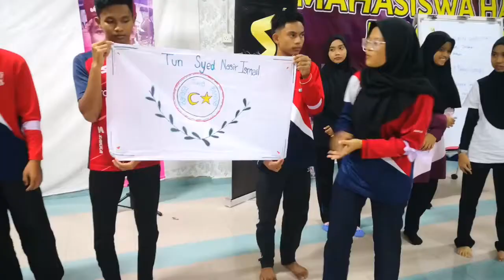MONTAJ JYLC SESI 1 2019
KEM KEPIMPINAN MUDA JOHOR
JOHOR YOUTH LEADERSHIP CAMP